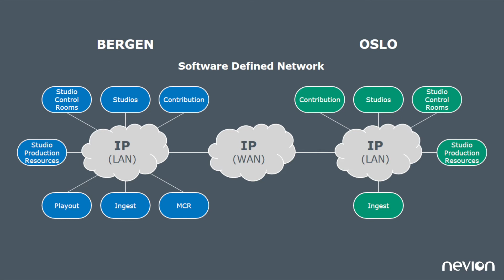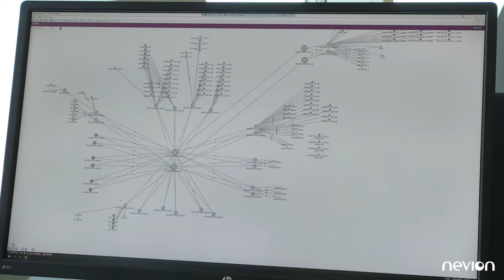Nevion Case Study: TV 2 (Norway) Multi-Site IP Production Facility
Have you ever wondered how the largest commercial television broadcaster in Norway connects its studios and control rooms seamlessly?

TV 2 ), the largest commercial television broadcaster in Norway, selected Nevion to provide the IP-based software defined network (SDN) solution that connects studios, control rooms and data-centers within and between the broadcaster’s two main production facilities. The solution enables the broadcaster to make better use of production talent, equipment and locations.